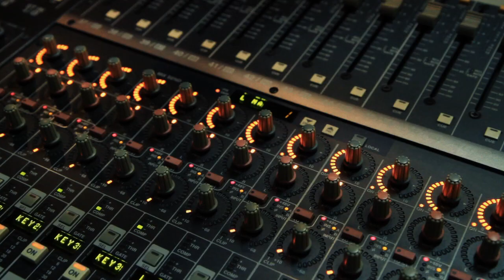Matthew Morrison & Darren Criss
Matthew gets a visit from Darren Criss during tour rehearsals.